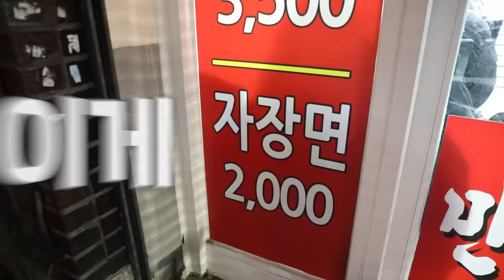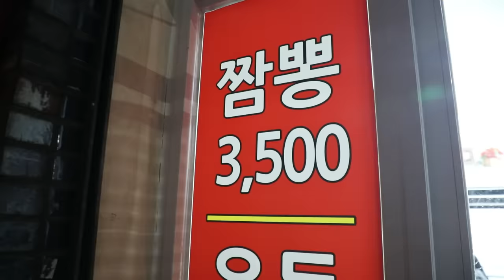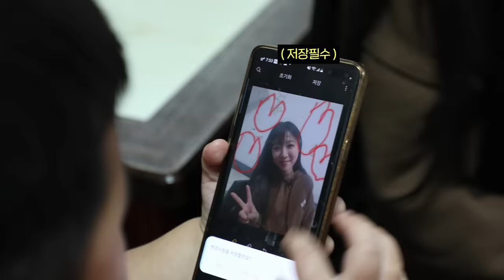한그릇 2000원 짜장면이 양도많고 맛있다구요?😳 짬뽕도 3천원대인 가성비 갑 대구 중국집 먹방